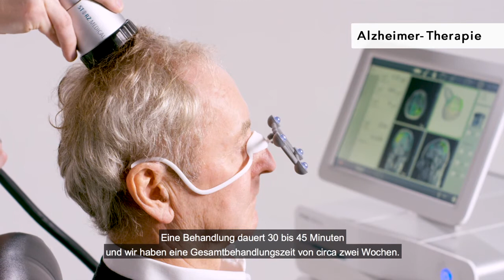Alzheimer-Demenz-Therapie im Vitalhaus Achern (TPS®/Transkranielle Pulsstimulation)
MODERNSTE THERAPIE
Das Ziel der neuartigen TPS®-Therapie ist insbesondere die Verbesserung der symptomatischen Beschwerden bei Alzheimer-Demenz. Bei der Behandlung werden Stoßwellen-Impulse auf Basis eines vorher erstellten MRT des Kopfes höchst präzise in relevante Gehirnregionen geleitet, die dort die Hirnzellen stimulieren sollen.

VORTEILE & EINSATZGEBIET
Die TPS® ist eine neu zugelassene Therapieoption, die bei leichter und mittelschwerer Alzheimer-Demenz eingesetzt wird.

VERLAUF DER THERAPIE
Die Durchführung ist schmerz- und nebenwirkungsarm und dauert lediglich 30 Minuten. Im Anschluss kann der normale Tagesablauf fortgeführt werden. Zunächst wird eine intensivere Phase, die 6 Behandlungen in 2 Wochen vorsieht, durchgeführt. Zur Erhaltung ist anschließend alle 2-3 Monate eine weitere Behandlung über 30 Minuten notwendig.

In das einzige für die Alzheimer-Therapie patentierte System NEUROLITH® werden vor der Behandlung Ihre persönlichen MRT-Daten eingespielt. So kann während der Behandlung jeder Stoßwellen-Impuls in Echtzeit betrachtet und dokumentiert werden. Dies bedeutet auf dem Bildschirm wird genau angezeigt, welcher Bereich des Gehirns gerade erreicht und aktiviert wird. Anschließend setzen Sie eine Brille zur Positionserkennung des Kopfes auf. Während der Behandlung bewegt der Therapeut das Handstück an den entsprechenden Stellen sanft über die Kopfhaut.

Das Gesundheitszentrum Vitalhaus Achern steht für Gesundheit & Bewegung in der Ortenau. Mit den ansässigen Arzt- und Gesundheitspraxen sowie Angeboten zur Prävention und Rehabilitation ist es kompetenter Partner in allen Gesundheitsfragen. Wir freuen uns auf Sie!